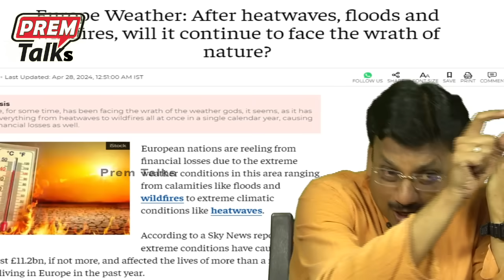భారత్ లో సమ్మర్ లాక్ డౌన్ ! ఏంత విచిత్రం | Heat Lockdown in india! First time in TN!